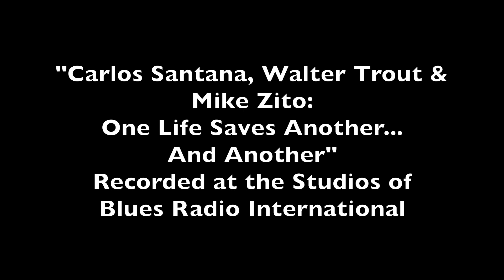"Carlos Santana, Walter Trout & Mike Zito: One Life Saves Another.. And Another"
An extraordinary story that everyone should see: Walter Trout, despite critical acclaim for his work as the lead guitarist for John Mayall's Bluesbreakers, was on a self destructive path-- until an encounter with Carlos Santana saved his life.  But it didn't stop there.

Walter saw his friend, the talented Blues guitarist Mike Zito, falling victim to the same substance abuse.  It was Walter's turn to save a life.  And Mike continues to work to help others confront addiction.

This is a story of great personal strength.  But more importantly, it beautifully illustrates that by saving one life, one truly can save the world.

Recorded in Blues Radio International Studio C, 2017.

worldwide shortwave, streaming internet and internetTV

Photographs by Jay Skolnick, photographer of record for Blues Radio International.